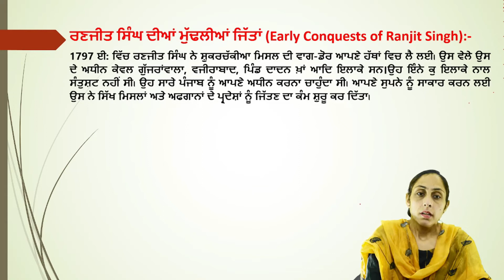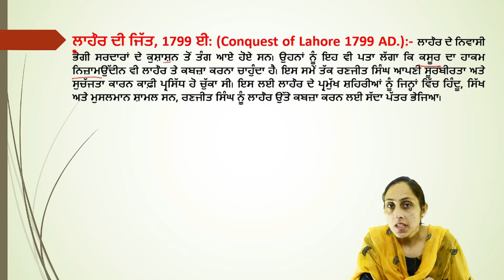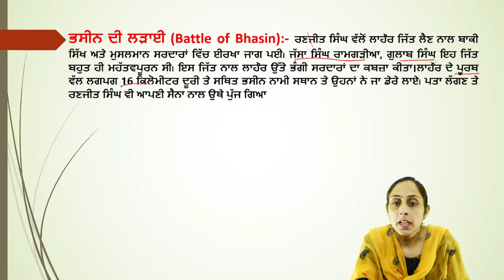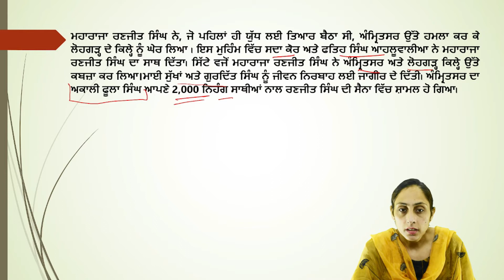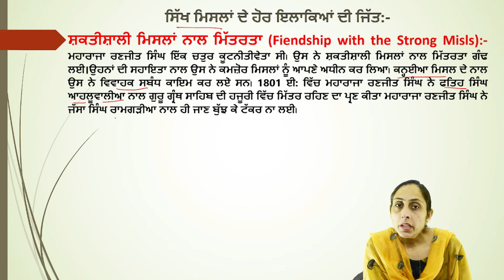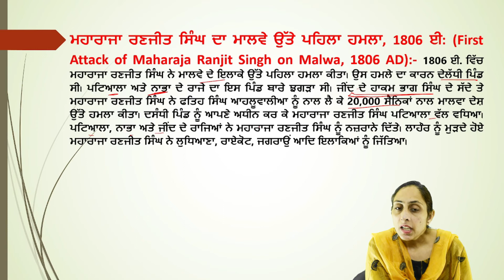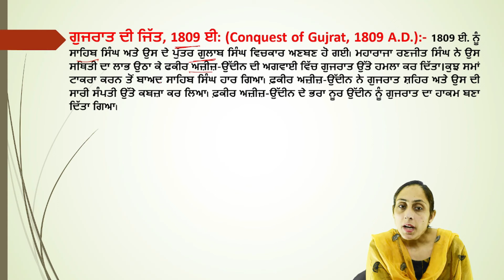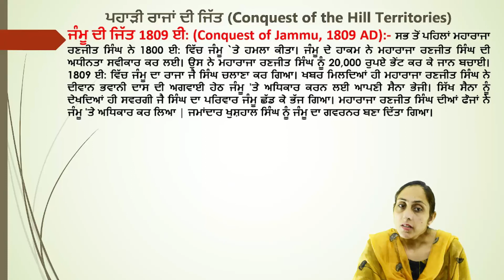Maharaja Ranjit Singh | Punjab GK GS For PSSSB Clerk, FCI | Punjab GK for All Punjab Govt Exam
Punjab's Best Government Exams Preparation Channel -  If you are Preparing  for Punjab Police, Punjab Police Constable, Punjab Police Sub-Inspector (SI), PSPCL, PPSC, PPPT, PPSC, PSPCL, PSTCL, PSSSB Punjab State Cooperative Bank, then you must Subscribe Education World Channel.